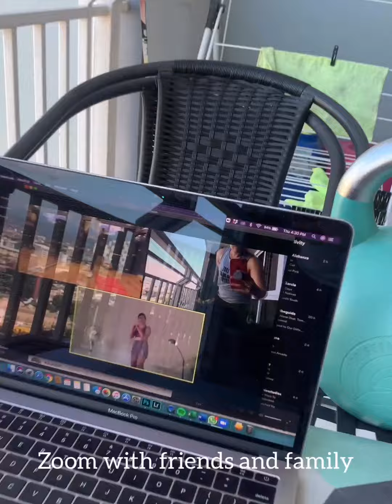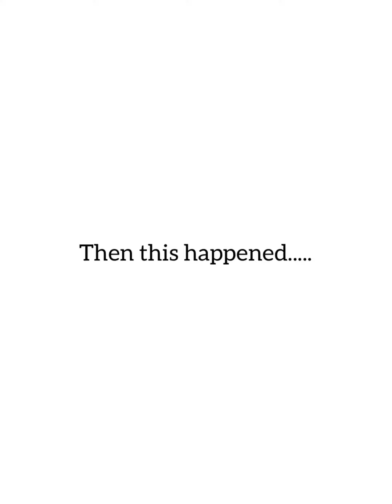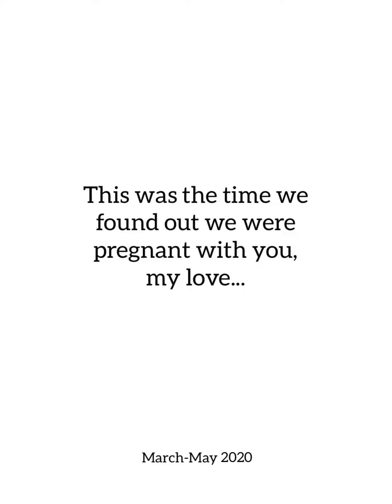MARCH - MAY 2020 (and our biggest blessing yet 🥰)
Hi Everyone!

I hope you guys are safe and healthy during this time of the pandemic. Here's a short video I made to document this very weird time in our lives.

Love,

Ivorie 🥰